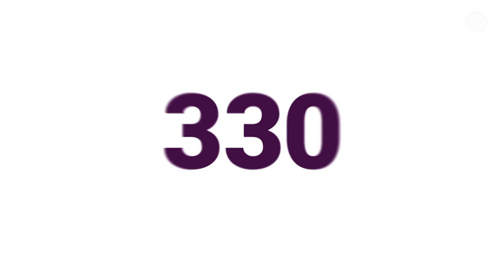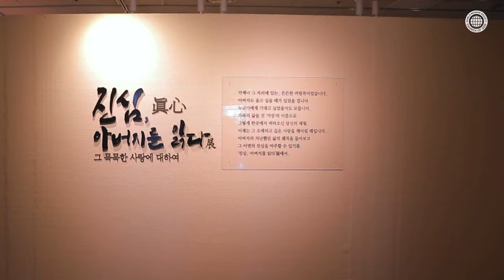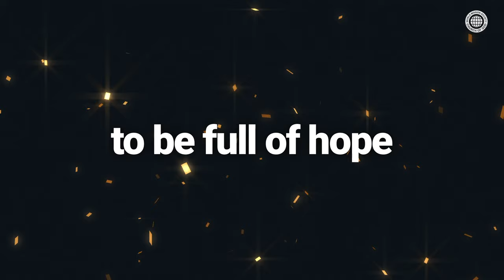WE DO | World Mission Society Church of God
WE DO!
What kind of activities is being carried out
for you by 3.2 million Church of God members in 7,500 churches
in 175 countries around the world?

BIBLE, CHANGE, HEALING, SUPPORT
For your life to be full of hope and happiness,
the Church of God is always by your side!
WE DO!